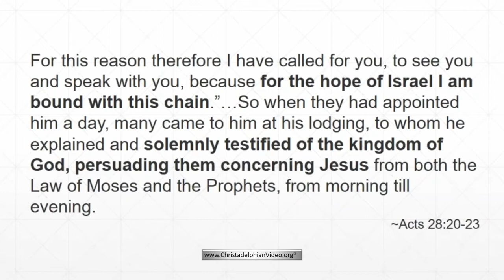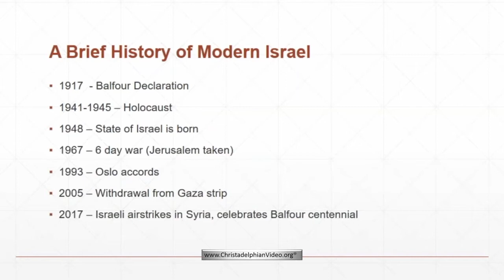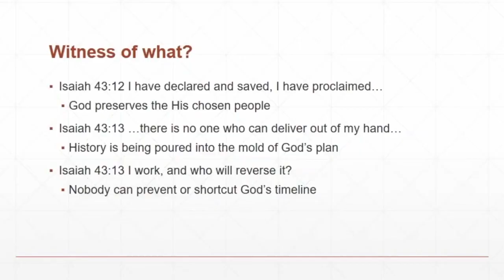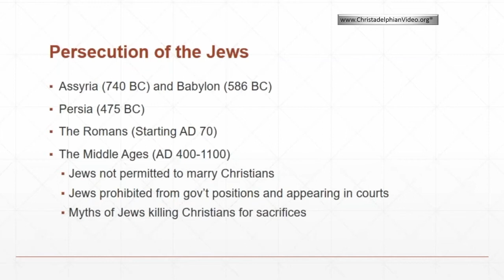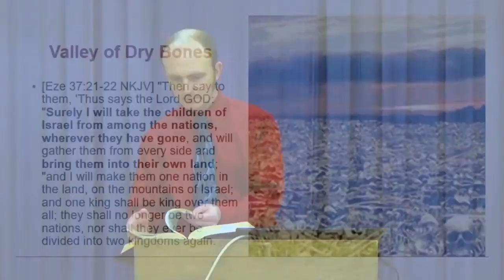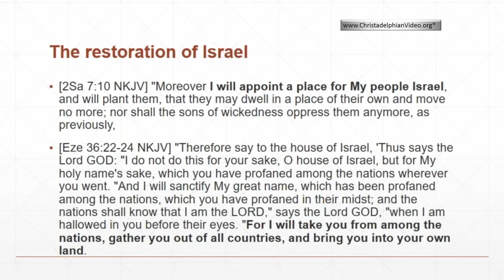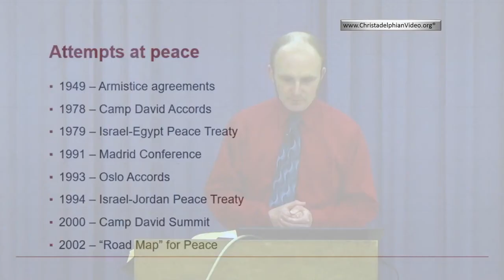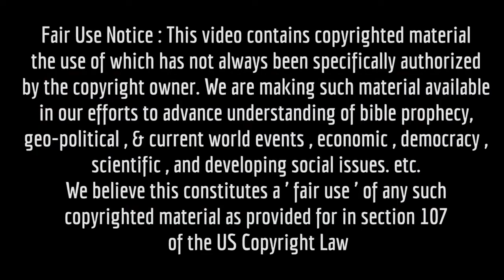The 'HOPE' of Israel Part 1 'Why Should it Matter'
The Promises of God are founded with Israel and form the basis of the gospel. Despite the reverses that Israel has historically suffered, their repatriation to their ancient land as a nation, ensures that the complete fulfilment of the promises to will be achieved.